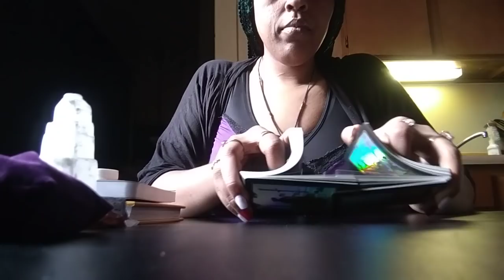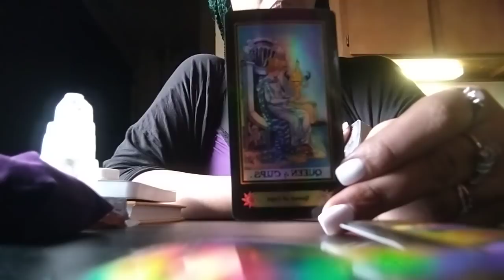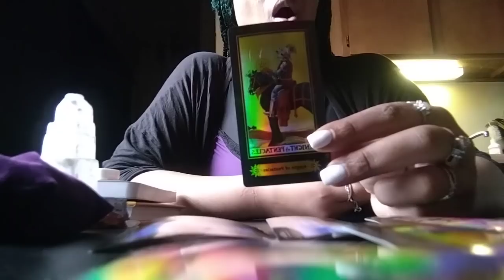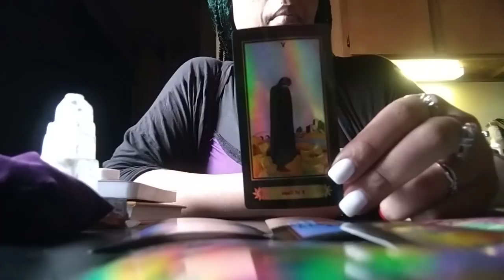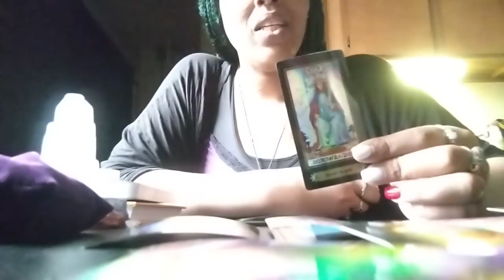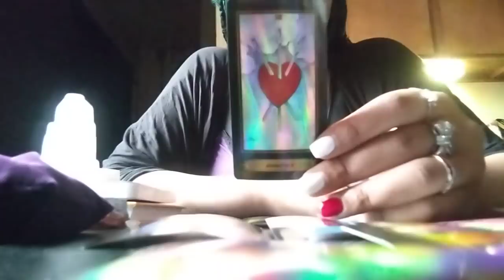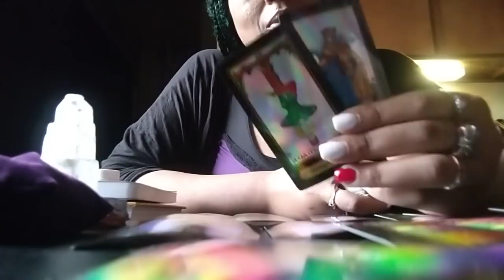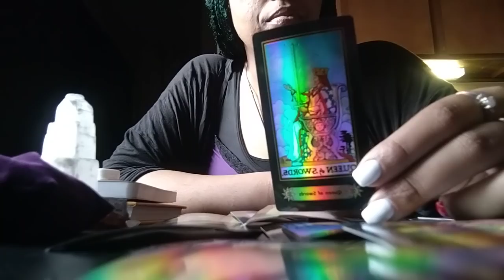🚨🤦They're💔Being🗣️Talked About+Cut📴By Their Friends After🤫Trying To Do You Dirty Outta Jealousy🤯🙊🚨